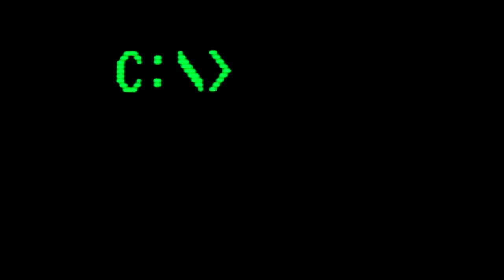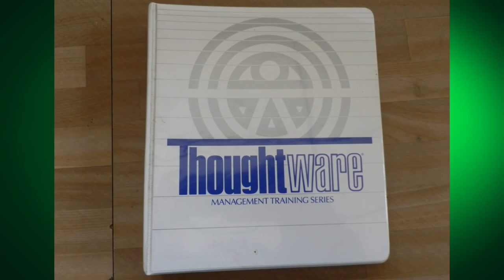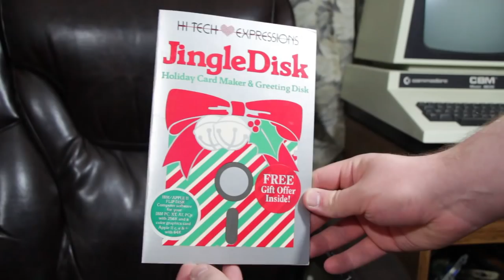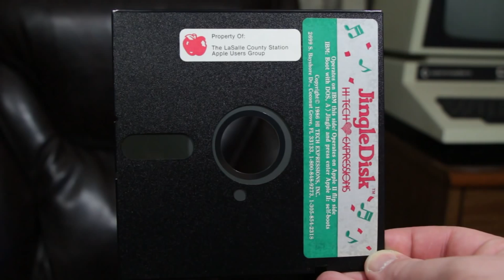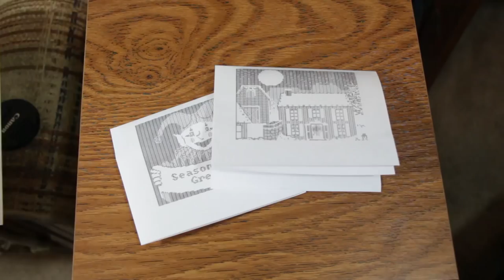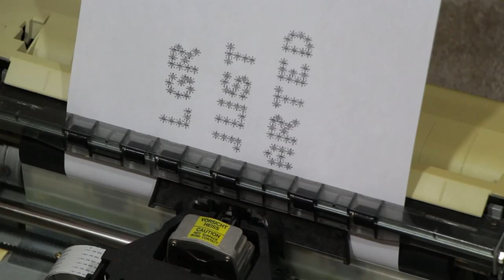LGR - Jingle Disk for DOS Review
Christmas card software was a booming business in the mid-80's! And Thoughtware's Jingle Disk was one of the pioneers, also tossing in CGA animations and PC speaker music.